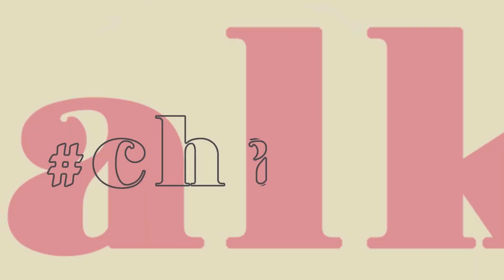What Virginity Means to Me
Why is it a big deal whether or not girls are having sex? Moreover, why can't we talk about it more?

In the latest episode of ChalkGetsReal, we ask girls who are in their early 20s about their stand on the concept of virginity, what it means to them, and why being open about sex is crucial.

Video produced by Deiniel Cuvin
Video edited by Sam Aniciete